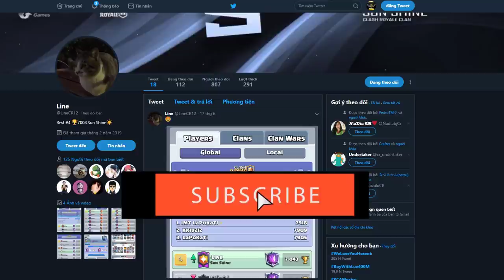🔥 Karnage'DECK 👈 Line 7200+ Ice Bow Tornado Ladder - Clash Royale